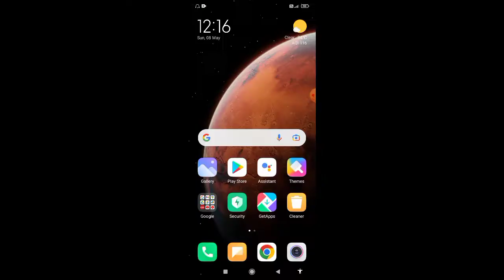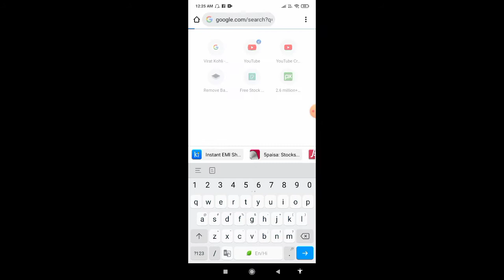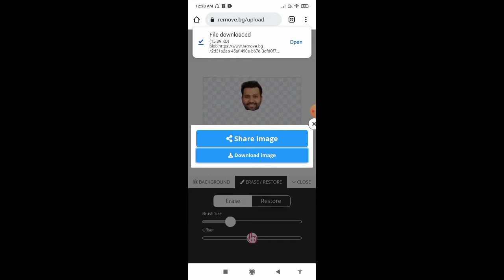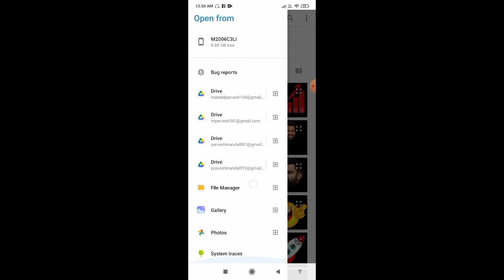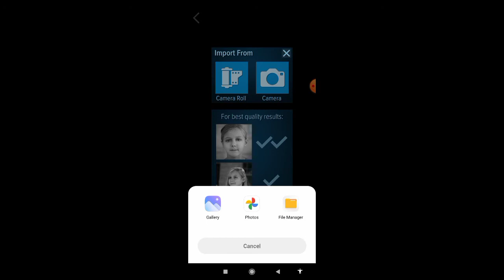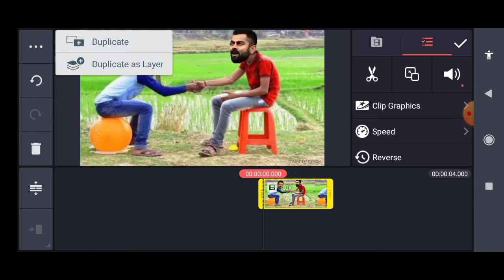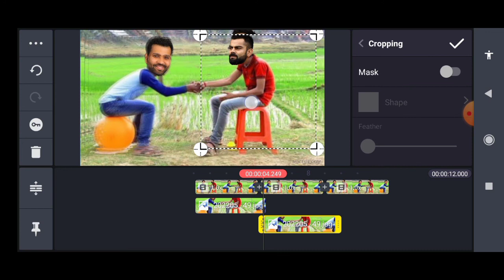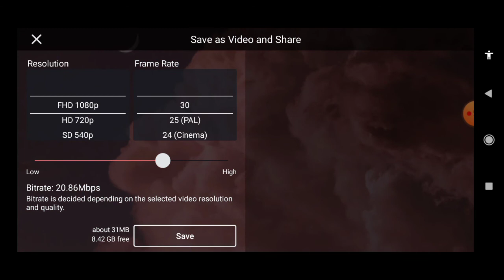बोलने वाला Cricket video कैसे बनाते है || haw tu careate cartoon video kaise banaye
hello friend is Video me bataya hui ki cricket cartoon video kaise banate hai